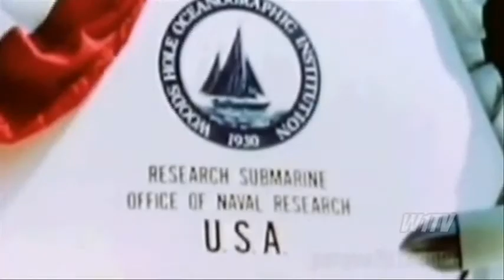Iceland a Terra dos Vulcões Ativos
Islândia poderá se rachar ao meio, dizem os geólogos
A Islândia é uma ilha que parece se equilibrar entre duas placas tectônicas, a da América do Norte e a que forma a Europa e a Ásia.
Uma grande aventura: nossos repórteres fazem um mergulho único no planeta. Lá no fundo, com uma mão, é possível tocar a América do Norte e, com a outra, a Europa.
Islândia quer dizer terra do gelo, mas a ilha no meio do Atlântico norte bem que poderia se chamar terra do fogo também. Afinal, em nenhum outro país do mundo os extremos são tão impressionantes. Extremos que continuam sacudindo, incendiando, inundando e dividindo este país.

A Islândia é uma ilha que parece se equilibrar entre duas placas tectônicas, a da América do Norte e a que forma a Europa e a Ásia. Essas placas cobrem o planeta como uma imensa colcha de retalhos. São imensos blocos, com até 80 quilômetros de espessura, que deslizam sobre o magma, uma pasta de rocha derretida a mais de 1.000°C.
Em um passado remoto, elas formavam uma só massa de terra. Com o passar dos milênios, foram se movendo, dando origem aos seis continentes. A Islândia ficou dividida.
O Parque Nacional de Thingvellir é a fronteira de um abismo que nunca para de aumentar. As placas tectônicas seguem se afastando, de dois a dez centímetros por ano, dependendo da posição. O parque de Thingvellir fica no grande espaço entre elas, um vale de oito quilômetros de largura.
Segundo os geólogos, erupções submarinas ao longo de milhares de anos fizeram o fundo do mar emergir e preencheram com lava o espaço existente entre essas duas placas tectônicas. É o único lugar do planeta em que é possível enxergar as placas a céu aberto. De um lado, a Europa, e, do outro, a América do Norte. No meio do vale, existe uma fenda - uma grande rachadura cheia de água doce, cristalina. Foi nessa que os repórteres do Fantástico mergulharam.

O arqueólogo que chefia a expedição explica que a fenda surgiu há apenas 100 anos e já tem uma largura que varia entre um e cinco metros. Para esse tipo de mergulho, é preciso usar uma proteção impermeável, que mantém a roupa de baixo, que fica em contato com o corpo, seca e aquecida.
A temperatura da água é de 2°C. E a equipe mergulhou em uma fenda que tem mais ou menos 60 metros de profundidade, mas ficou na média de 12 a 15 metros.
A água cristalina, em contraste com a coloração das pedras vulcânicas, provoca um espetacular tom azul e permite uma visão ampla, clara, impressionante. São 200 metros de canyon. Dos lados, um paredão de rochas, no fundo, areia e pequenos vulcões que aparecem de vez em quando. Chaminés subaquáticas que expelem lava e formam colunas de água turva, instantaneamente aquecida.

Para os pesquisadores, o lugar mais importante do parque é uma rachadura bem no meio da grande fenda. Quem chega até ela é capaz de fazer algo que sempre pareceu impossível: ao mesmo tempo apoiar uma das mãos na América do Norte e a outra na Europa.
E isso não será possível por muito tempo! Neste ponto a fenda se abre a uma velocidade de 2,5 centímetros por ano. Os geólogos já preveem: um dia a Islândia poderá rachar ao meio, formando duas grandes ilhas.

É muito frio! Mas é lindo! Vale a pena! Tanto vale, que o departamento de parques do governo da Islândia decidiu tirar proveito desse lugar único no planeta. Empresas de turismo e companhias de mergulho foram autorizadas a explorar turisticamente as fendas. Antes que as previsões se confirmem e o vale rache de uma vez. Mas isso, para a sorte dos aventureiros e dos islandeses, ainda deve levar alguns bons milênios.